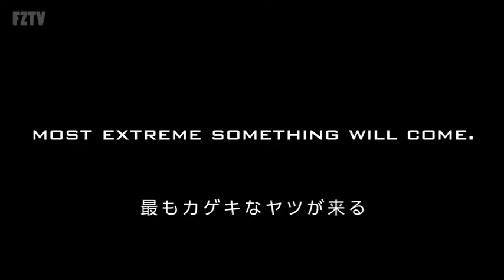Fridgeezoo Extreme 2014 spring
冷蔵庫にカゲキなヤツらがやってくる！　Fridgeezoo Extreme!
‹声›
ビースト：ボブ・サップ（タレント・格闘家 etc...）
リポーター：東海林のり子（キャスター・リポーター etc...）